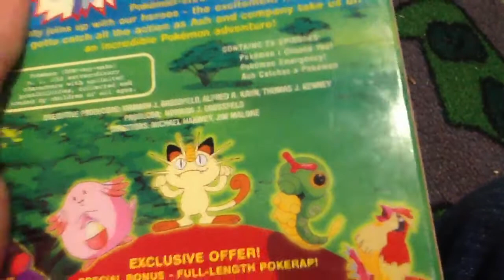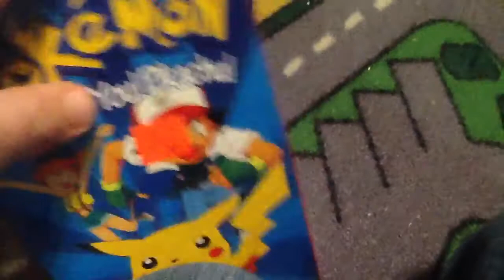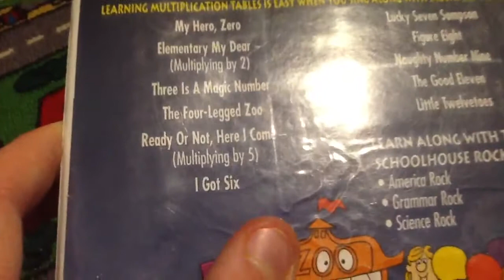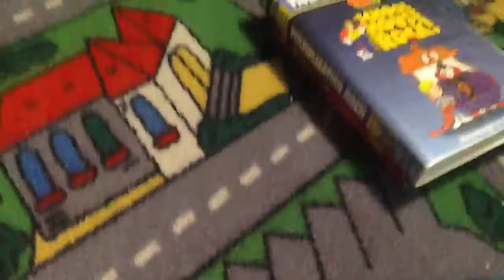What's in the Goodwill Bag Season 2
Tapes in the bag are:
Pokemon I choose you
Print date: October 28 1998
Multiplication Rock School house rock
Print date: February 2 2001